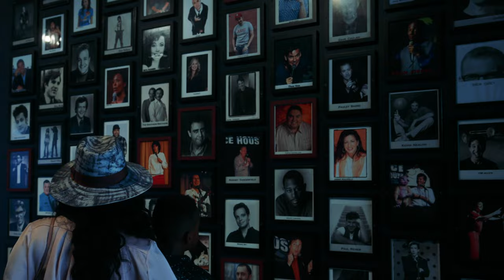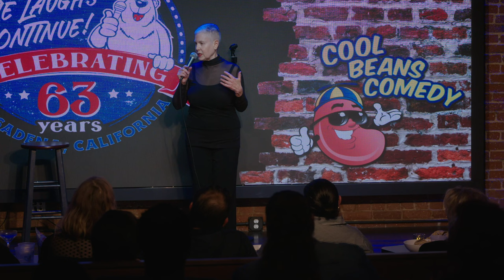Senior Sex Is A Thing | Renee Saifer | Stand Up Comedy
Renee Saifer is in her 70’s and has lived an amazing life. How? By stopping for red lights, eating vegan, and telling jokes! Everything she talks about is real.

Real People. Real Stories. Real Funny. That’s been our motto at Cool Beans Comedy since it was founded in 2009.

From ages 7 to 70+, our classes take comedians of all skill levels (beginner to advanced), mine their life stories, and craft together vulnerable and relatable sets that they perform at the legendary Ice House Comedy Club.

Cool Beans Comedy Presents (Vol. 1) is Cool Beans Comedy’s 1st Independent YouTube series that features stand-up comedy sets from the best of the next generation of stand up comedians (and everyday funny people) at the legendary Ice House Comedy Club.

Credits:
Written and Performed by Renee Saifer

Director of Photography: Tyler Mark Henderson

Cam Operators:
Austin R Chavira
Joseph Watts
Travis McKenney

Assistant Cameras:
Tiffany Yvette Ayala
Cooper Kusbit

Editor: John Rantz
Sound Recording: Noah Alexander

Production Assistants:
Kevin Liang
Andy Solis
Jules Brown
Collin Surbeck
Devon MacNerland

Photographers:
Jill Petracek (IG: @jill.petracek)
Greg Feiner (IG: @greg.feiner)